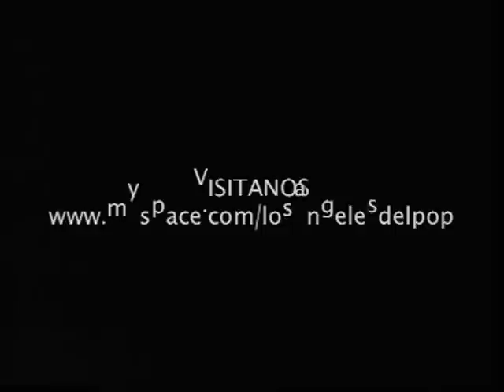LOS ÁNGELES - Lo Mucho Que Te Quiero - Actuación Televisión - Años 60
La característica más distintiva de este grupo granadino
fueron sus juegos y armonías a cuatro voces.
La formación más estable de Los Ángeles fue:

Alfonso Poncho González Rodríguez: batería y voz solista.
Carlos Álvarez Pérez: guitarra solita y voz.
José Agustín Rodríguez Ampudia: guitarra rítmica y voz.
Francisco Paco Quero López: bajo y voz.